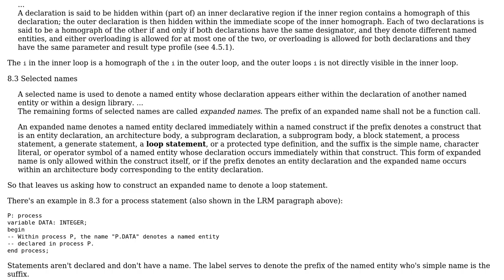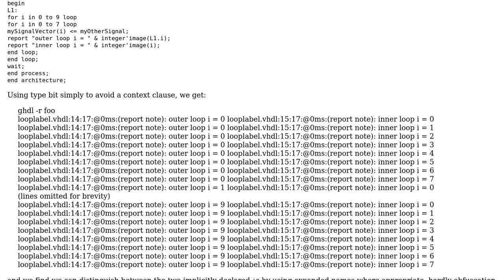ModelSim VHDL - Nested 'for' loops behaviour (2 Solutions!!)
ModelSim VHDL - Nested 'for' loops behaviour

With thanks & praise to God, and with thanks to the many people who have made this project possible! You are responsible for your own actions.